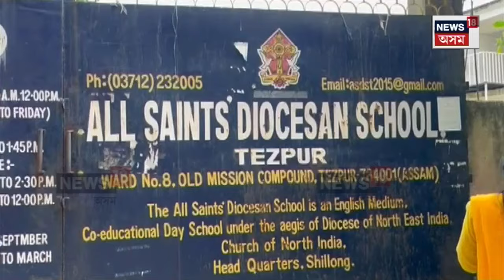Tezpur Student Attack | তেজপুৰত স্কুলীয়া ছাত্ৰক আক্ৰমণ সহপাঠীৰ | N18V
Tezpur Student Attack | পুনৰ স্কুলীয়া ছাত্ৰৰ সংঘাতত ৰক্তাক্ত পৰিৱেশ
তেজপুৰত স্কুলীয়া ছাত্ৰক আক্ৰমণ সহপাঠীৰ
অল ছেইণ্টছ ডায়’চেছান স্কুলত ছাত্ৰৰ সংঘাত
ষ্টিলৰ ফ্লাক্সৰ আঘাতত গুৰুতৰভাৱে আঘাতপ্ৰাপ্ত
তেজেৰে তুমৰলি হৈ পৰে ষষ্ঠ শ্ৰেণীৰ ছাত্ৰজন

লগতে চাওঁক দিনটোৰ বহু গুৰুত্বপূৰ্ণ খবৰ |